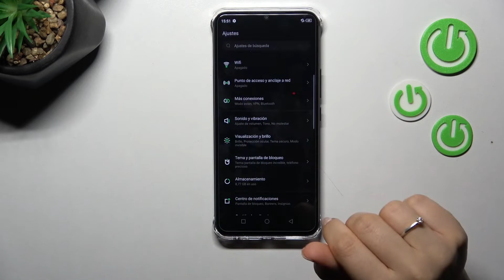Cómo activar el modo No Molestar en INFINIX Smart 6 HD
En este tutorial te explicamos cómo silenciar las notificaciones y alertas en tu INFINIX Smart 6 HD. Quédate con nosotros y descubre cómo poner el modo no molestar a tu INFINIX Smart 6 HD para que nadie te moleste en unos pocos clics.

¿Cómo poner el modo No molestar en INFINIX Smart 6 HD? ¿Cómo activar el modo No Molestar en INFINIX Smart 6 HD? ¿Cómo configurar el modo No Molestar en INFINIX Smart 6 HD? ¿Cómo silenciar notificaciones en INFINIX Smart 6 HD? ¿Cómo desactivar el modo no molestar en INFINIX Smart 6 HD? ¿Cómo programar el modo No Molestar en INFINIX Smart 6 HD?